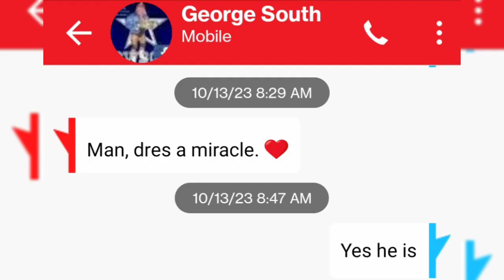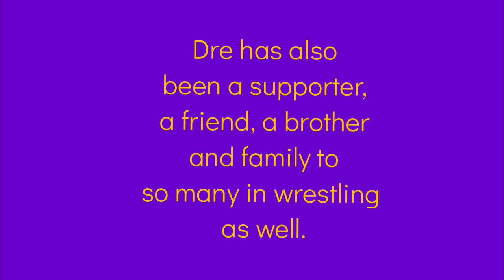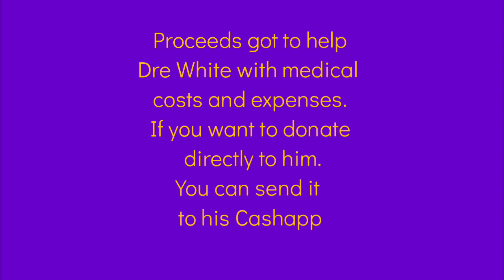A Day For Dre